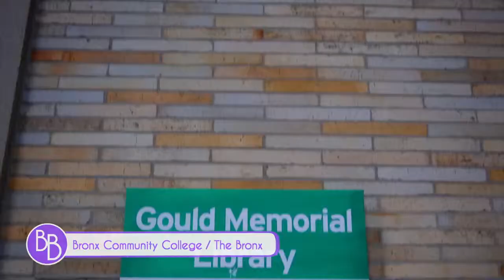Best of the Bronx 07 - Bronx Community College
Lehman College Master Class Best of the Bronx - Episode 7 of 10 - Bronx Community College

Edited by: Josmar Taveras
Also some Videography and glidecam work.